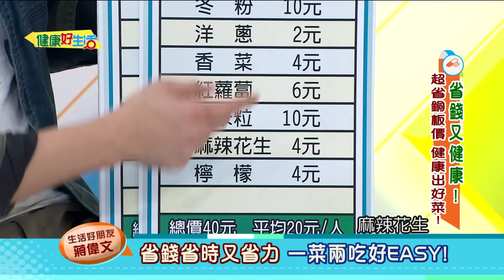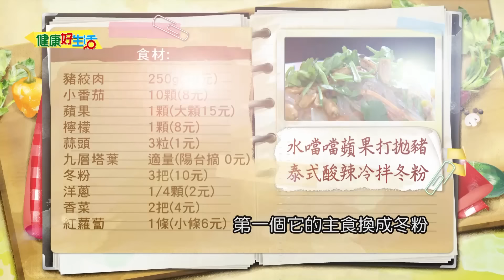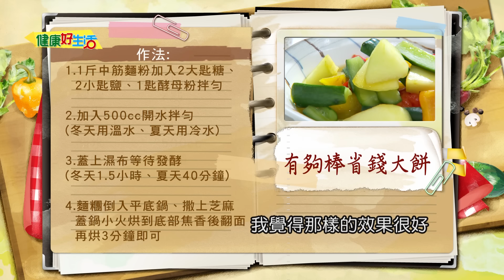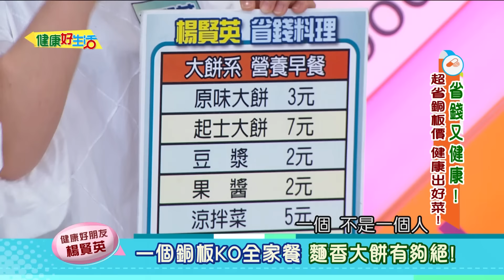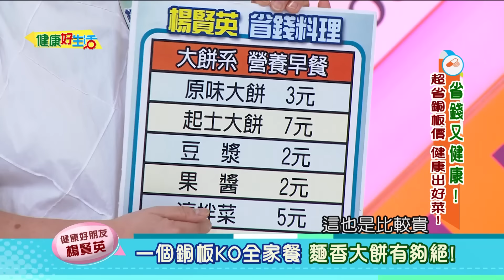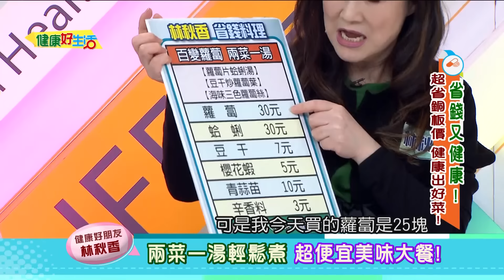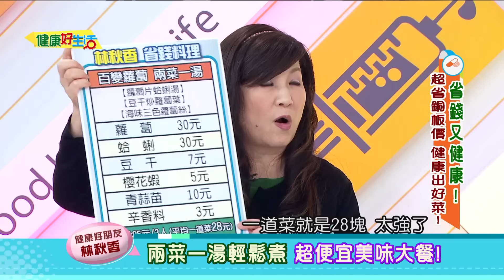【健康好生活 超精彩回顧】省錢又健康! 超省「銅板價」 健康出好菜! /// 蘋果打拋豬 泰式酸辣冷拌冬粉 省錢大餅 鮮甜蘿蔔片蛤蜊湯 香辣豆干炒蘿蔔葉 海味三色蘿蔔絲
「吃這個也漲、吃那個也漲？」
臺灣食物愈吃愈貴，已成為台灣人最大的經濟負擔？
2015年。遠見雜誌的調查指出，
國人一天平均的餐費是230元，
換算成一餐，則大約是77元。
一個月餐費將近7千塊，而且，還不包括你去吃大餐喔。
今天我們要教大家怎麼省錢營養又健康，
不到一個50塊的銅版價格就能吃一餐。

營養好朋友 劉博仁 營養博士
醫藥好朋友 洪素卿 醫藥記者
生活好朋友 蔣偉文 　藝 人
健康好朋友 林秋香 　養生料理達人
健康好朋友 楊賢英 省錢妙主婦

38頻道 年代MUCH台
每周一 ~ 周五
凌晨 三 點 重播

每周一 ~ 周五
早上 七 點 重播
下午 兩 點 重播